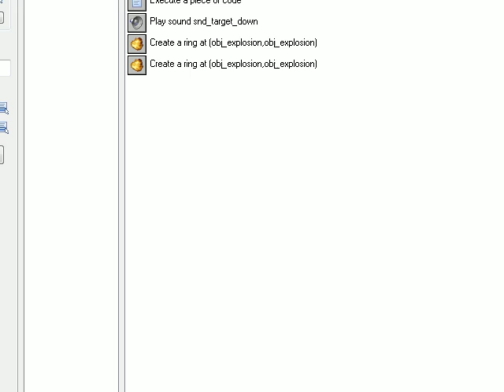Upcoming tank game feed back please.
Upcoming tank game!

Can you please give me some feedback of my engine.

Like things you really like to see back? upgrades? guns? special vechiles?